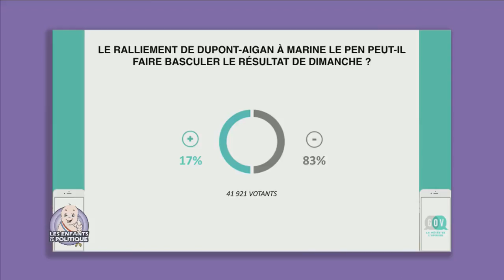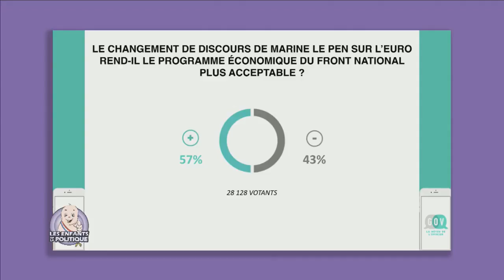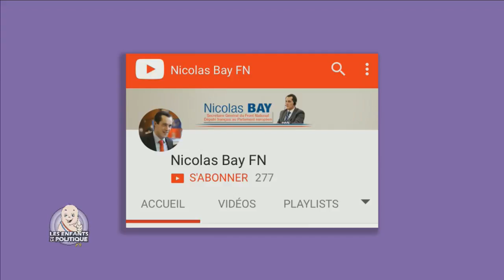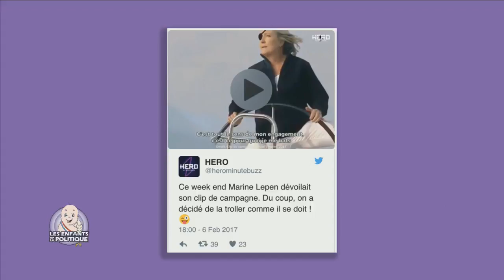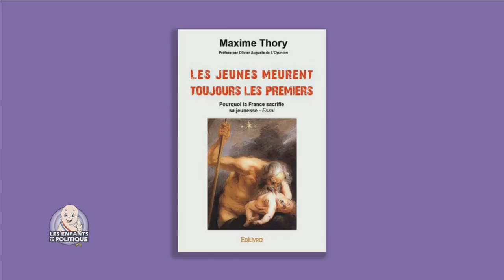Nicolas Bay dans Les Enfants de la Politique